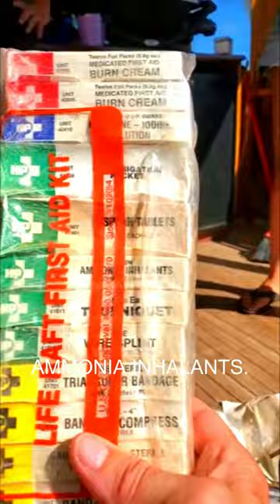Is there Food in a LIFE RAFT? 😕👀🤓 Let's see!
We had two life rafts onboard Tangaroa when we purchased her.
 One life raft was EXTREMELY out of date so we decided to BLOW HER UP!   I wanted to know if there was food in my life raft?  Is there water in my life raft?  What else is in my life raft? So was there?
⭐🌟⭐Want to be an insider?  Part of the Tangaroa crew? ⭐🌟⭐

for a low monthly fee of $25 CDN and get lots of perks including

1 - Live Zoom calls once a month with Blaine and I (you will get sent the link via email)
2 - A Custom Tangaroa Challenge Coin sent to you as a thank you for being part of the crew
3 - Entry into various contests for swag
4 - Our eternal gratitude for helping us refit Tangaroa

😍We also run Live Your Life Adventure Challenge and you can claim your FREE checklist of Bucket List ideas here so you can create your very own bucket list.

🌟Check us out on Facebook to stay in touch!

Our Bucket List is a 2-year plan of leaving to cruise the world starting north to Alaska, across the Aleutians to Siberia then to the Philippines and Indonesia.

Blaine, Janis, Josh and Izzie